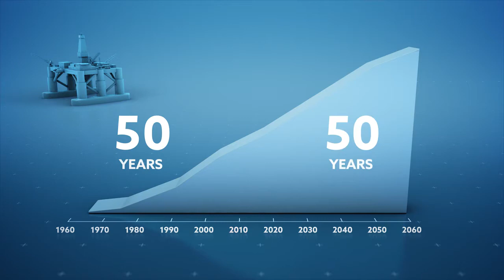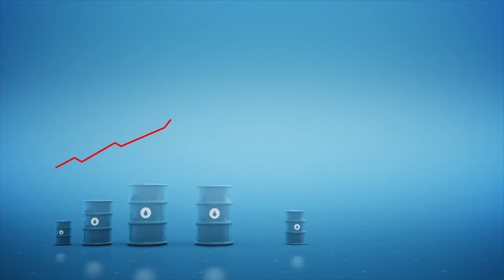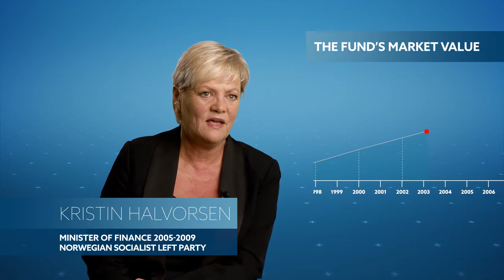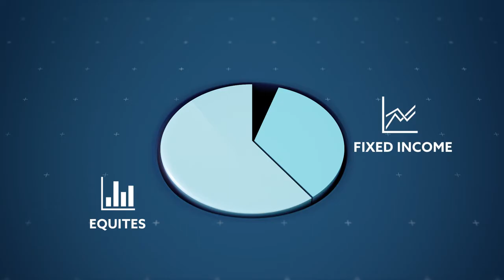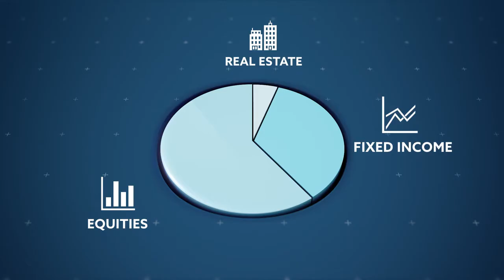This is Norges Bank Investment Management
The Government Pension Fund Global (the Norwegian sovereign wealth fund), is one of the world’s largest funds. The fund is saving for the future generations in Norway. Learn about its history, objective and management